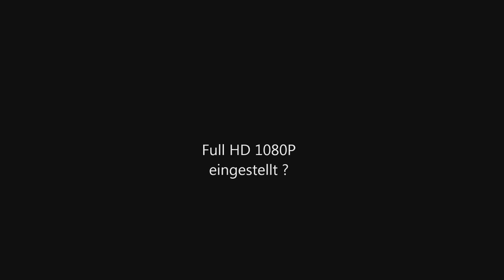DJI Phantom 3 Standard Flug in den Sonnenaufgang ein Traum 25.06.2020 12. Flug in 2020 nähe Haßmoor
ein unglaublich toller morgen flug um 4:30 gestartet und in den sonnenaufgang geflogen unter uns nur wälder und felder und eine natur die grad wach wird ein traum